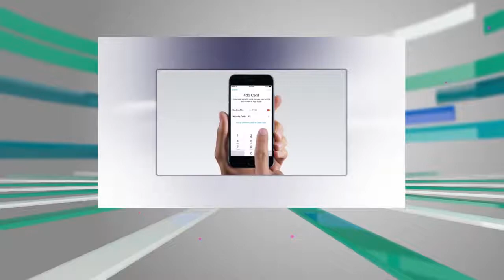【時代雜誌】4月11日節目預告